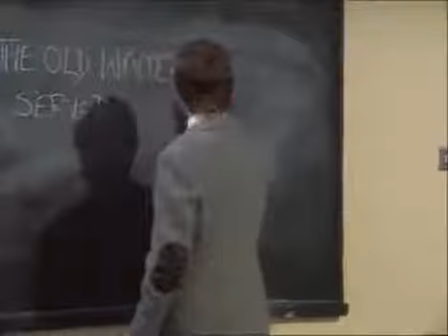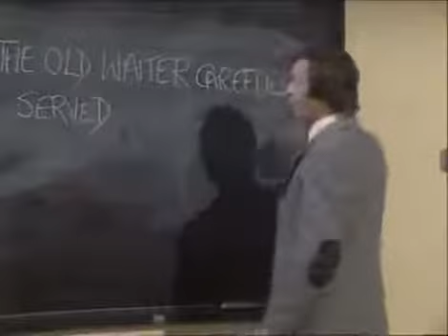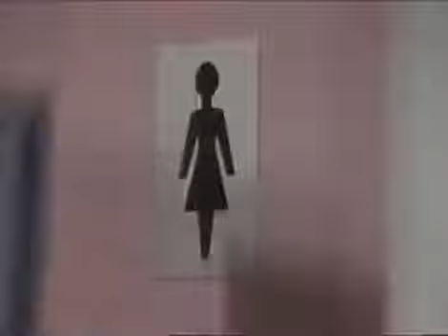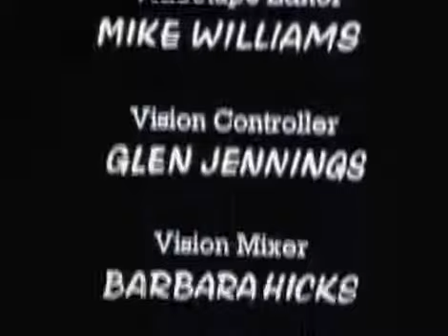Mind Your Language Season 1 Ep 13 (Queen for a Day)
Mind your language (1997)